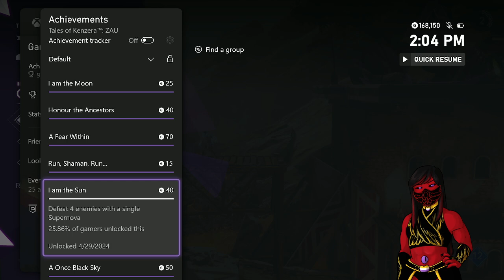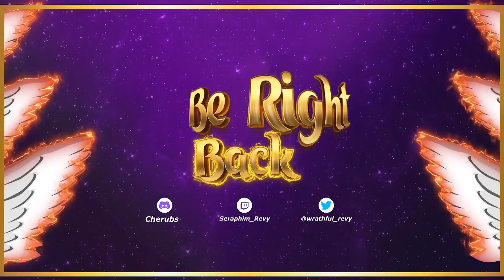Burning Sand [Zau Part 3]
I got nothing clever.

Twitter where I can get political sometimes, get in fights, and post dumb nonsense